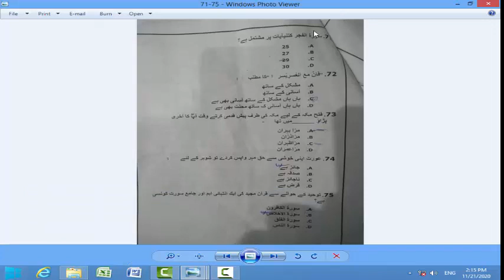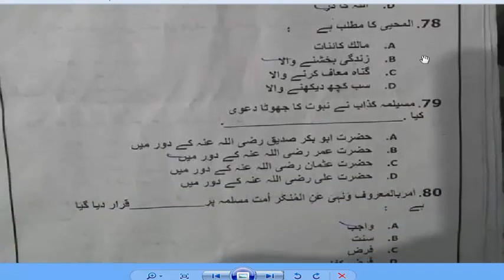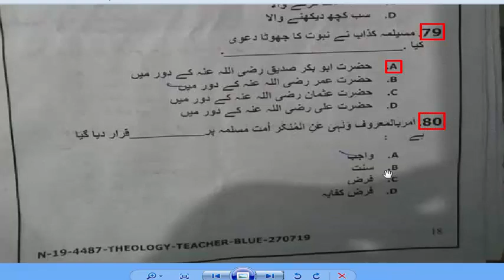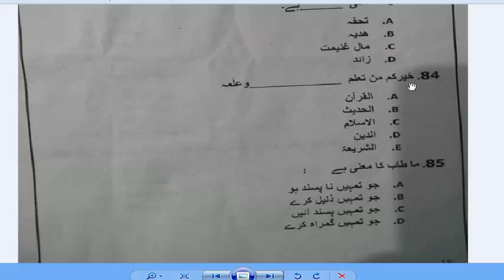NTS TT 2019 Complete Solved Paper : Theology Teacher Solved Paper : Part-08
SST General,
SST papers,
SST MCQs,
CT syllabus,
DM syllabus,
PET syllabus,
AT syllabus,
TT syllabus,
CT-IT syllabus,
Qari syllabus,
PST syllabus,